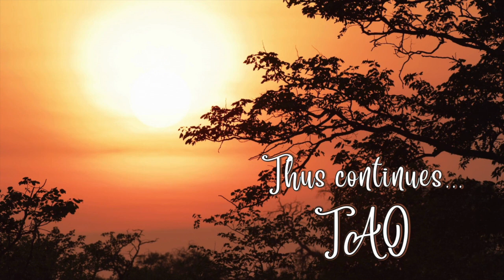Tao Overflows - Understanding the Gravitational Pull of Sex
Sex is the lowest center. In human psychology sex represents the earth element. The gravitational force of the earth center has the strongest pull on human consciousness. Understanding the gravitational pull of the existential bio-energy, that we know as sex, is the first step in the process of transformation.